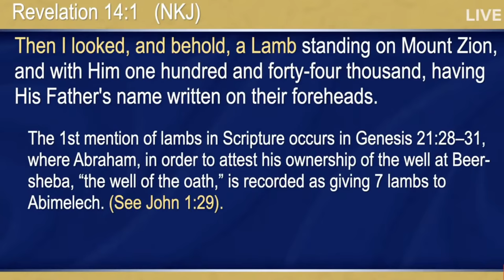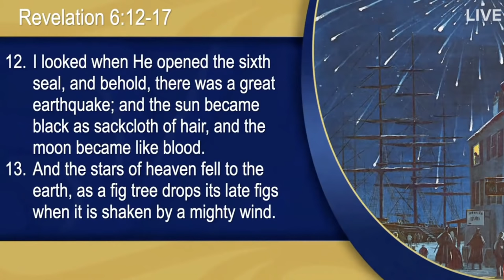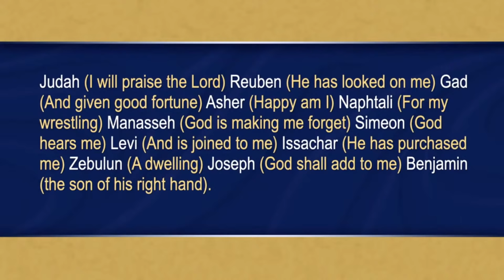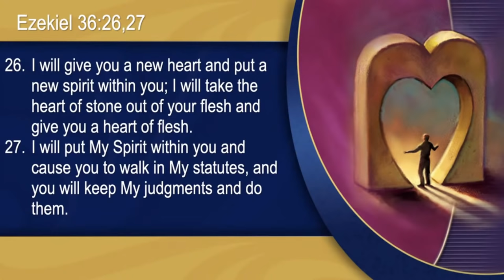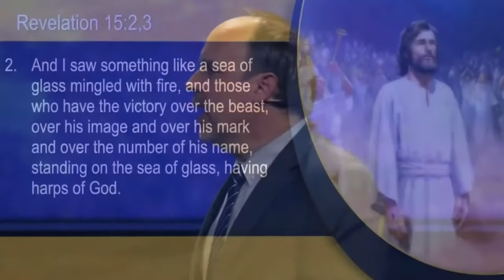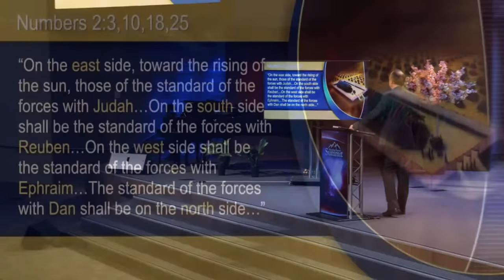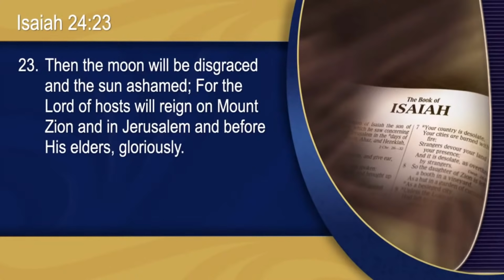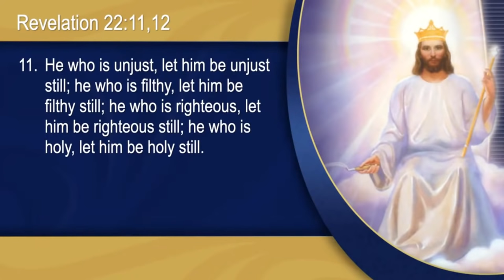Revelation's Final Warning Part 2 "144,000 and the Lamb" Jëan Ross